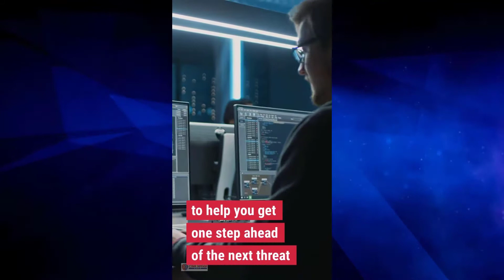Beenu Arora in Conversation with the CEO of Cyber Defense Magazine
Watch Beenu Arora, CEO and Co-founder of Cyble in conversation with Gary S. Miliefsky, CEO of the Cyber Defense Media Group, as they discuss the idea behind Cyble; the capabilities of our SaaS-based, AI-powered products - Cyble Vision and AmIBreached; and the future of the cybersecurity industry.